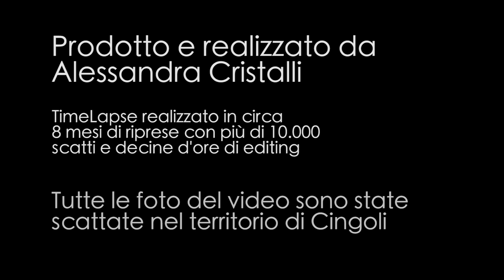Cingoli: Town Of Marche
Video TimeLapse di Cingoli, paese marchigiano in provincia di Macerata
Primo video che realizzo con questa tecnica, con circa 10000 scatti e 8 mesi di riprese e decine d'ore di editing con AE e Premiere.
Soundtrack: Christoph Burghardt - June Sonata.mp3